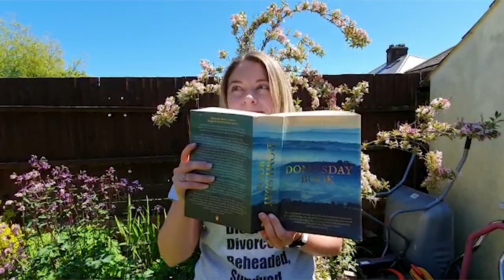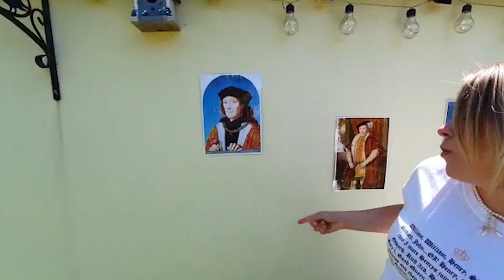DCCA - Monarchs song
The History Department's first production! Make sure the sound is on! Enjoy!